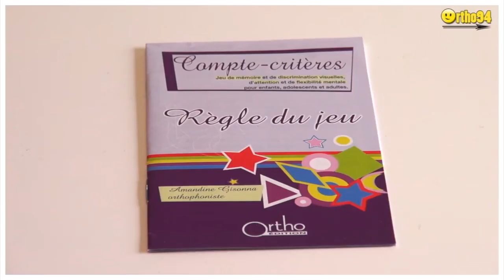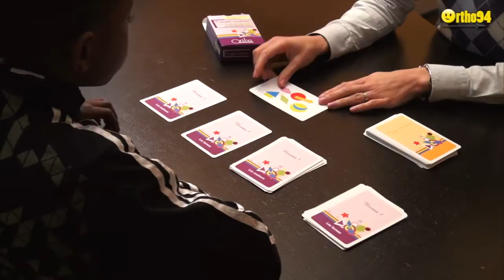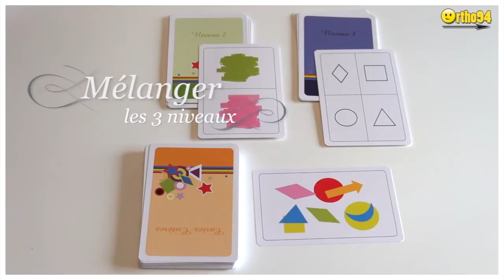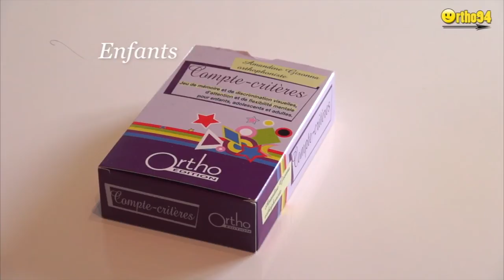Mémoire de travail, Attention et Flexibilité: jeu Compte critère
Principe et intérêts orthophoniques
Ce jeu travaille la mémoire visuelle, la discrimination visuelle, ainsi que la flexibilité mentale et l’attention. Le patient se trouvera dans une situation de double tâche : il devra récupérer les informations stockées tout en effectuant des opérations mentales.

Le thérapeute pourra aussi, à travers cet outil, observer la stratégie de rétention mise en place par le patient.

Ce jeu permet ainsi de travailler avec des patients présentant les pathologies suivantes :
- troubles neurologiques
- aphasie
- pathologies neuro-dégénératives
- lésions cérébrales
- dyslexie-dysorthographie (travail des pré-requis à l’acquisition du langage écrit)